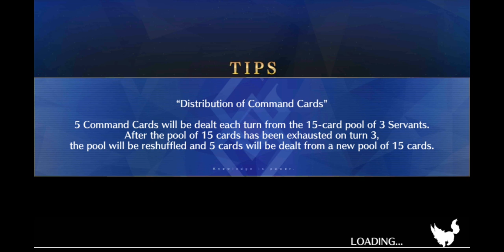[FGO NA 2019] Argartha - Unpaintable Beauty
Esta es mi batalla en contra de Dahut
Agradecimientos especiales al Usuario: Lyria
Sin mas que decir disfrútenla